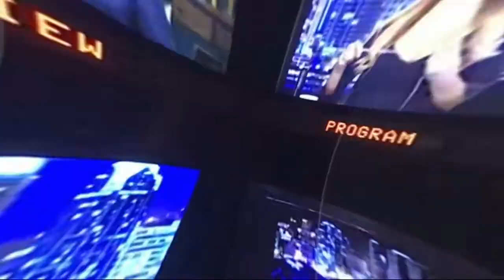Rep. Duncan Discusses Boycott of the Olympics, Biden’s Southern Border, and More on OAN's In Focus